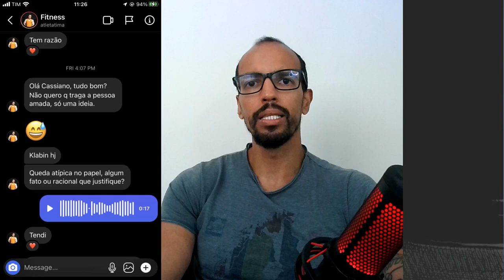Investir com SIM - Organização do canal